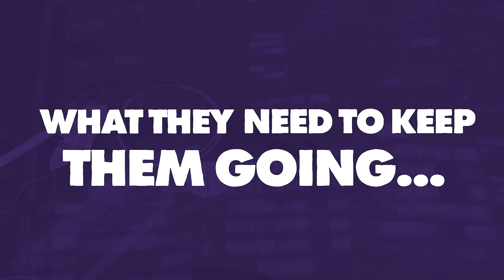MYStartupInspiringStartups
Startup founders have unique traits.
They have grit, perseverance, and inspiration.
But what’s their inspiration to keep going?

Be part of an inspiring startup community today.